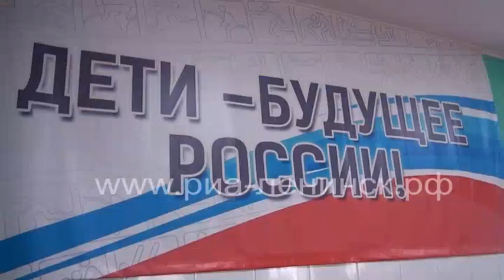9-е открытое Первенство по борьбе дзюдо, на призы АО «СУЭК-Кузбасс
В спортивном комплексе «Юность», прошло 9-е открытое Первенство по борьбе Дзюдо, на призы АО «СУЭК-Кузбасс» среди мальчиков и девочек 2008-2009 и 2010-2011 года рождения.